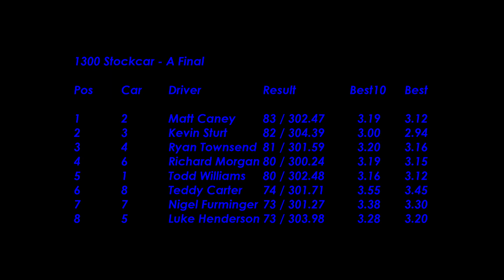1300 A Final - Round 3 - 10th February 2024